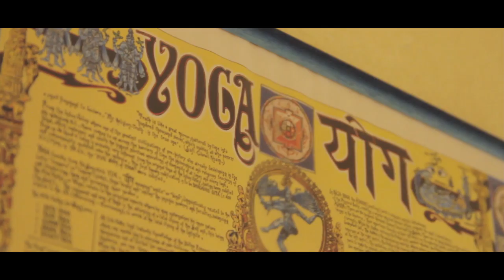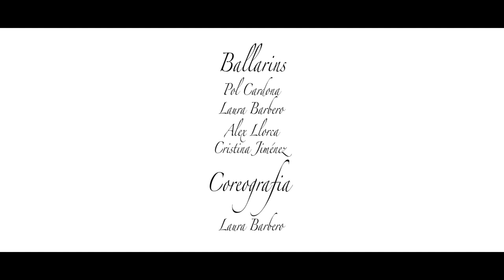Posidònia Presenta: "Balla amb el COR per La Marató" Flashmob Vallirana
Balla amb el cor per "La Marató"
Posidònia Escola de Vida presenta: FLASHMOB de BOLLYWOOD
Aquí tens el tutorial!! Ara et toca APRENDRE LA COREO I BALLAR!!
Ens veiem DIUMENGE 14 de Desembre a les 13h a la Rambla de la Sobirania, a Vallirana.
Ballarins: Pol Cardona, Alex Llorca, Cristina Jimenez i Laura Barbero
Coreògrafa: Laura Barbero
Organitza: Posidònia Escola de Vida )FACEBOOK/POSIDONIA ESCOLA DE VIDA)